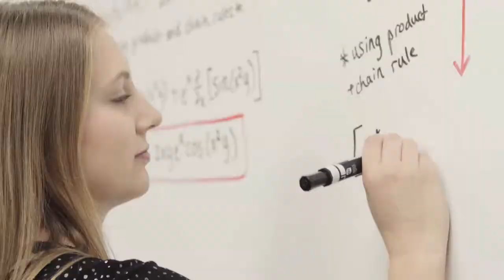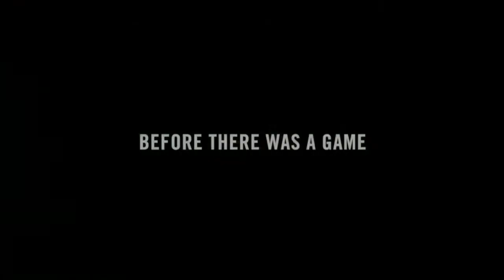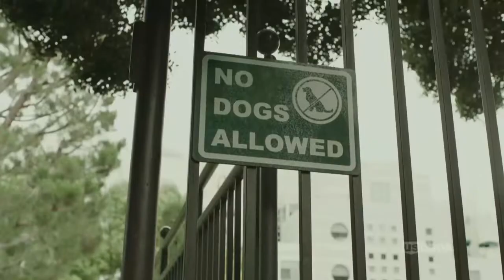Men's Basketball Highlight Video NAIA Tournament vs. #2 LSU-Alexandria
This is from the NAIA National Tournament on March 20, 2019 at Municipal Auditorium in Kansas City, Mo.